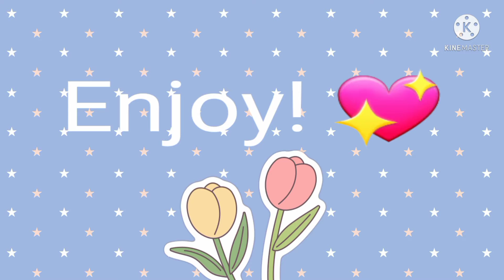When Mia goes to Starbucks - Gacha skit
Hewo!
Hope you enjoy this random gacha skit. :)